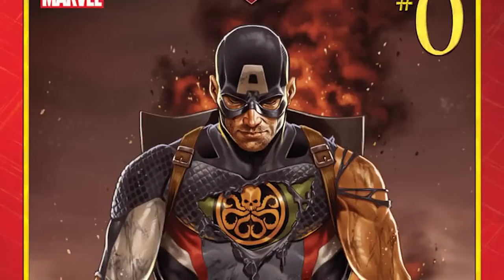Hydra Captain America Lifts Thor's Hammer (Marvel's Secret Empire Interlude)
▸ Twitter.com/Comicsexplained
▸ Facebook.com/Marvelexplained
▸ Instagram.com/Comicsexplained

ABOUT ME:
"Secret Empire" is a 2017 Marvel Comics storyline. This limited series event addresses the aftermath of the crossover event Avengers: Standoff! and the ongoing series Captain America: Steve Rogers, in which Captain America has been transformed into a sleeper agent loyal to Hydra and has been covertly setting the stage to establish Hydra as the main world-power.